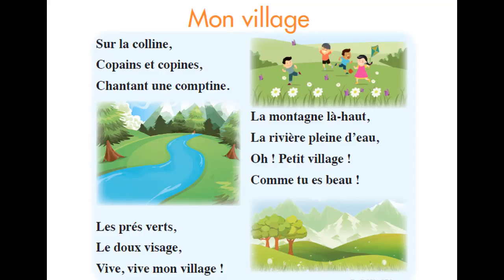COMPTINE MON VILLAGE 2 mélodies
ثم نشر هذا الفيديو لمساعدة السادة الاساتذة للحصول على لحن مناسب للمقرر الجديد

Mon village
Sur la colline

حصريا بالموسيقى مع الغناء وشرح فرنسي عربي

تم اقتراح هذه الألحان حتى يسهل على الأساتذة تلقين الأناشيد